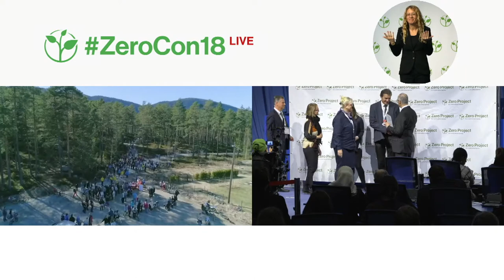Telemark County: Making footpaths accessible for leisure and daily use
Welcome to the awardee video of Telemark County, a winner of the 2018 Zero Project Award on Accessibility.

Telemark’s County Council County Governor, Road Administration and Trekking Association have stimulated upgrading of walking trails from central urban areas to surrounding areas in Telemark county (located in south-eastern Norway) to allow access for persons with various disabilities. Currently, 12 of the 18 municipalities have at least one footpath installed and there are plans for the other six.

Speaker:
Roger Jensen, Country of Telemark, Norway